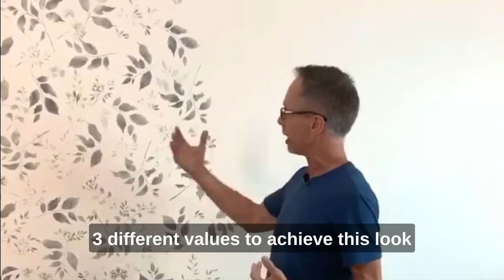Stenciling A Farmhouse Floral Accent Wall Using Cutting Edge Stencils Leaf And Flower Stencils!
Instagram: In this short stenciling tutorial, Greg Swisher from Cutting Edge Stencils demonstrates how easy it is to stencil a Farmhouse Floral Pattern in the Grisaille Style. Grisaille means "shades of gray" and Greg shows you how to get 3 different stenciled values to give this accent wall the look of 3 dimensions and light and shadow. Stenciling with one color, gray in this case, does not have to be boring! Just make sure you get different values of the gray. Value is a term for how light or dark a color is. So on this stenciling project, Greg makes sure he gets at least 3 different values, alight gray, a medium gray and a dark gray. All with the same stencils! And the look is so sophisticated yet easy to live with and to decorate around.

So what are you waiting for? Head on over to Cutting Edge Stencils and start planning your DIY stencil makeover today!